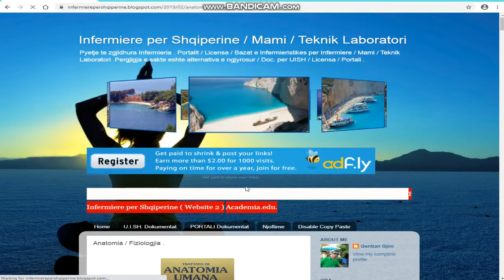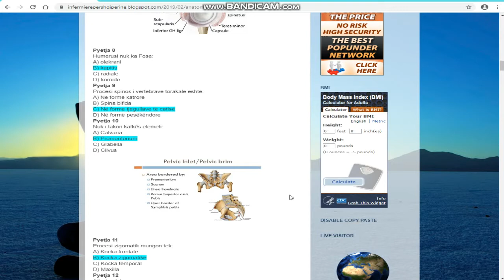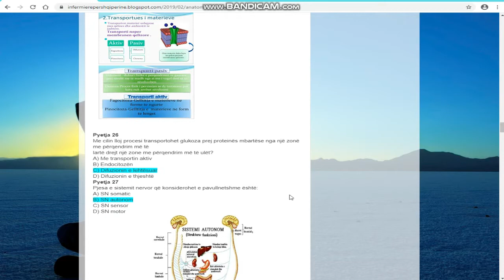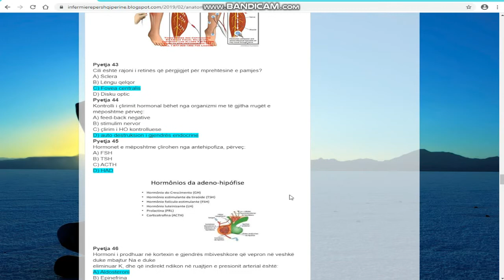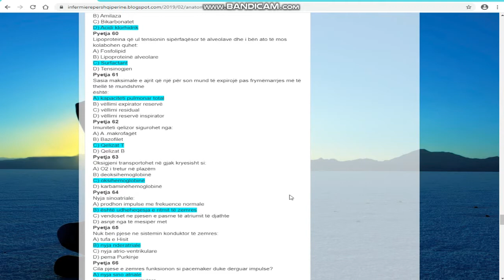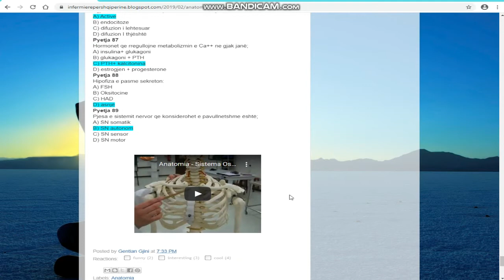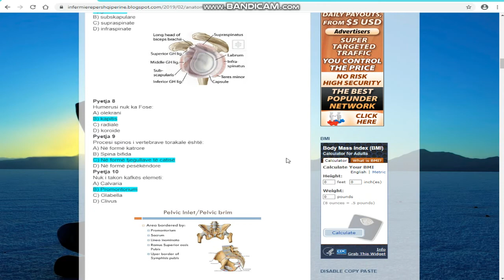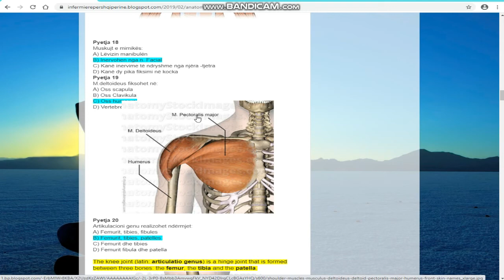Anatomia / Fiziologjia / Anatomy / Faculty of Nursing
Anatomia , Fiziologjia , Anatomy , Faculty of Nursing , PORTALI , LICENSA , pyetje , te zgjidhura ,